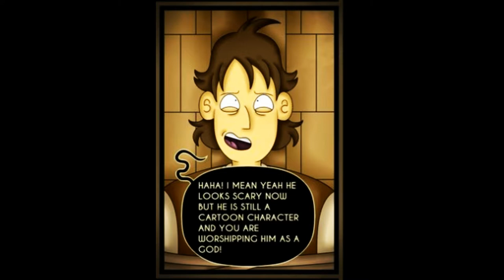(COMIC DUB) Comedy Gold | BATIM Comic by Magainita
For now, here's another video but in a comic with two voices of me and my friend Golden Freddy, Gaming. We decided that this could be fun to put our voices on comics like Comic Dub. Oh well, this is a quick video as well.

Comic by Magainita

And please go support Magainita, she did amazing work of these comics.